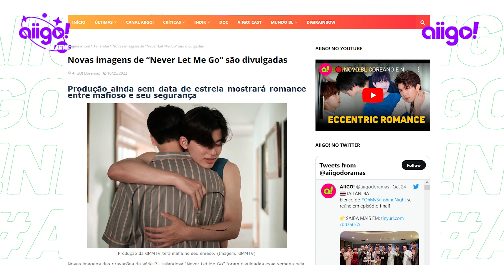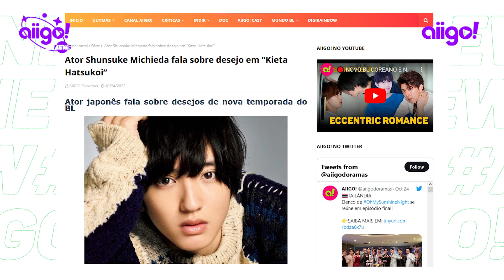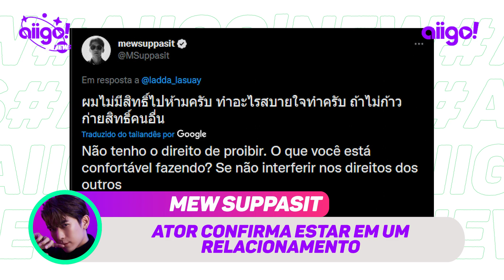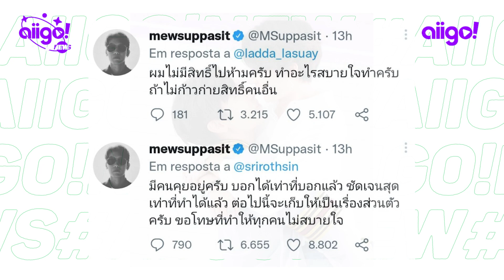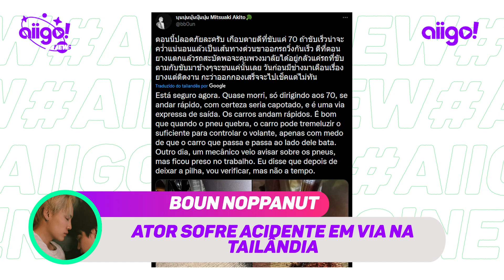🟣BRIGHT fala de RELACIONAMENTO com WIN; Acidente de BOUN e NAMORO de MEW SUPPASIT